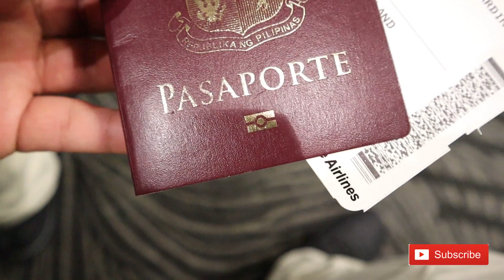PINOY IN NEW ZEALAND // THE RETURN // AXL FUNTILA VLOG #8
I'm hoping that you guys enjoyed this video. Hoping for your support by liking my video and upcoming video.

Those who are new to my channel, click and watch my Welcome Video for you to know me more